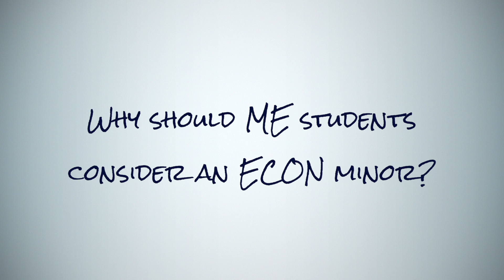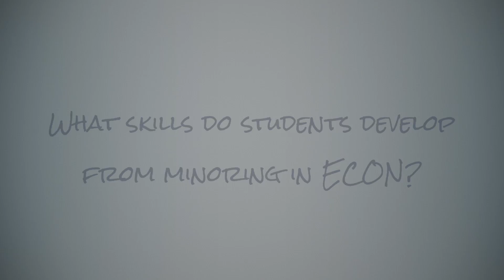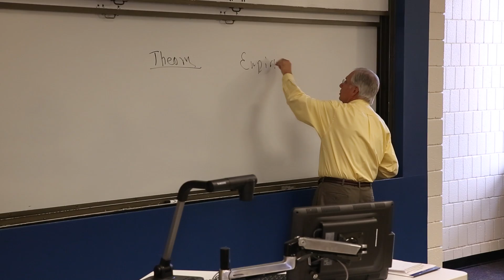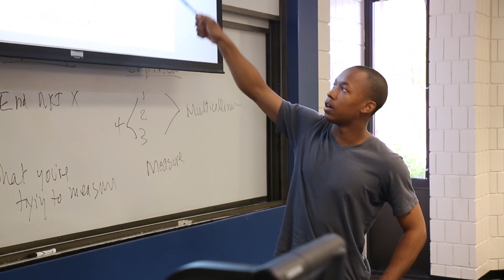This Ain't Your Grandfather's ME Degree: Earn An ECON Minor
This video, featuring Dr. David Laband, Chair of the School of Economics at Georgia Tech, provides an explanation of an ECON minor for ME majors under the new ME undergraduate curriculum.